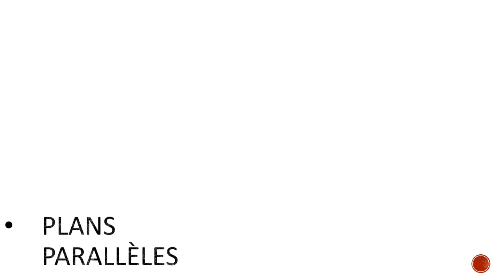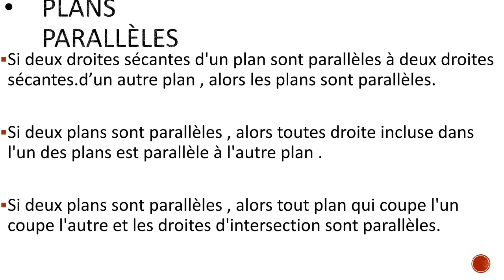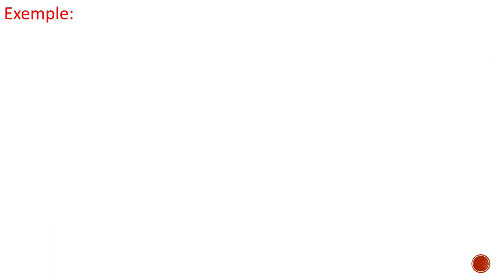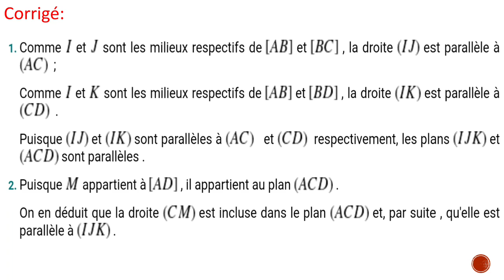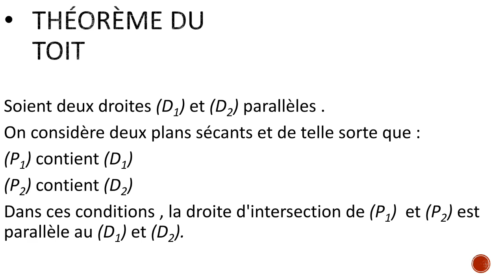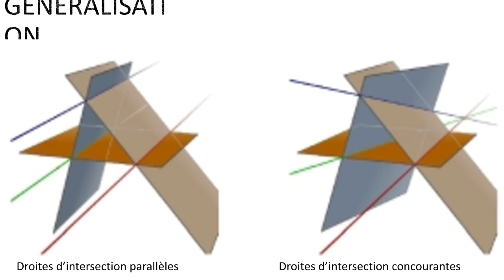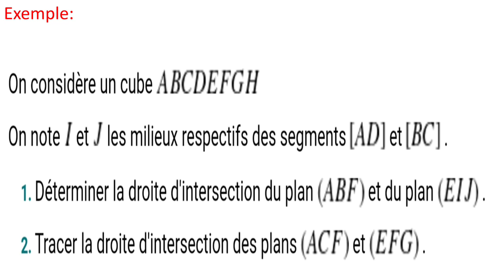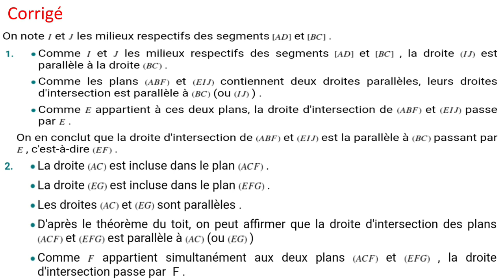الحصة الثانية من الهندسة الفضائية